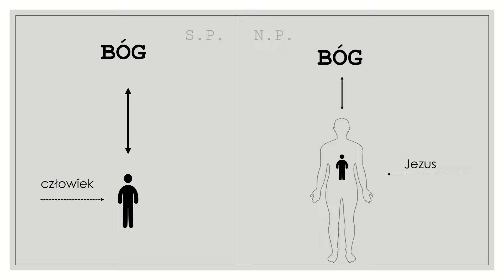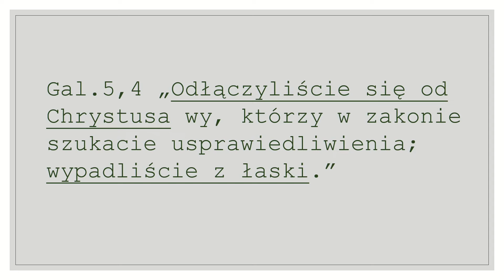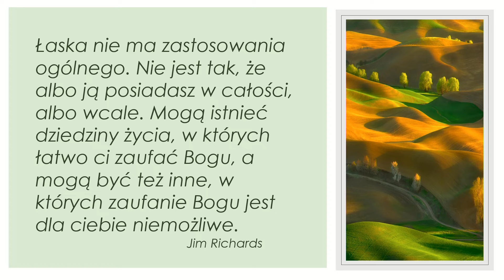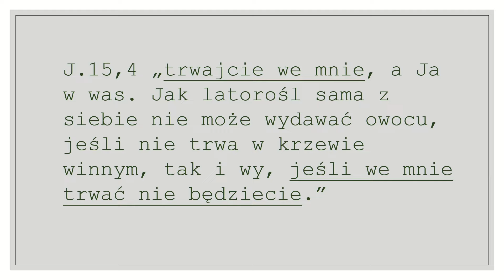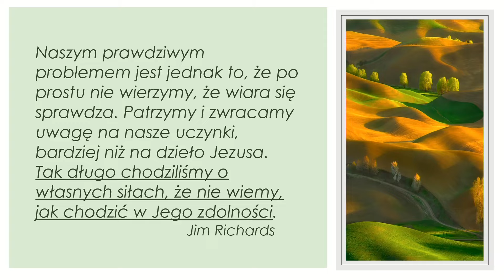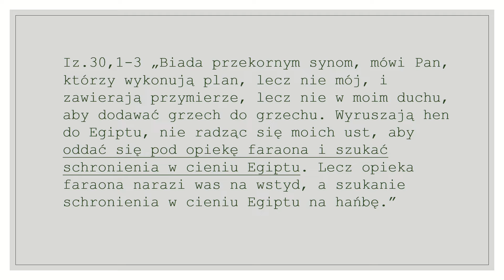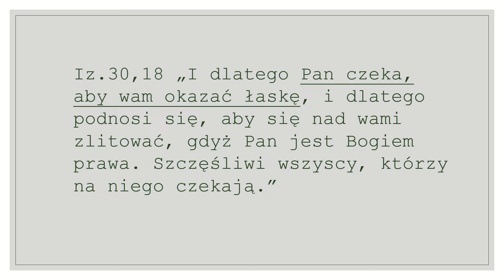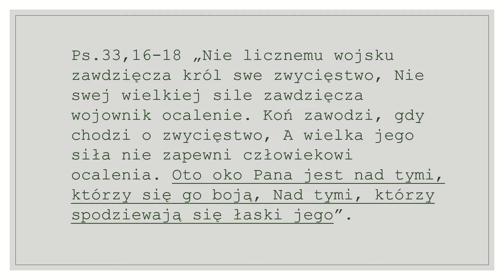Konrad Świeży - Nowe Przymierze II ZAUFAĆ ŁASCE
Kościół Anastasis w Legnicy |